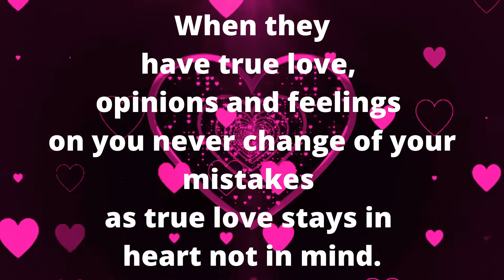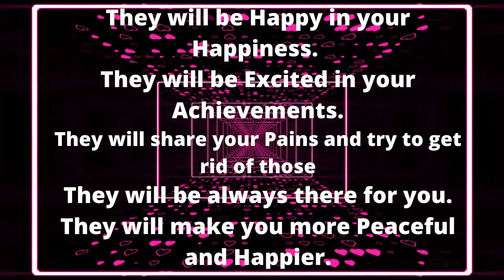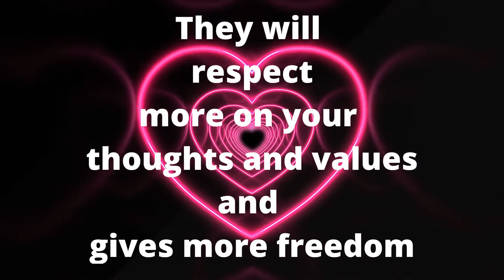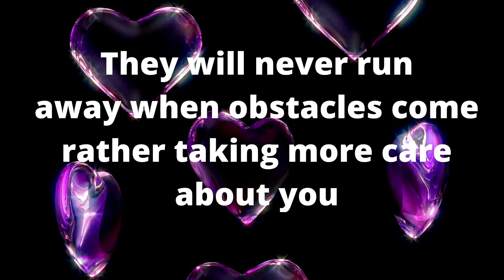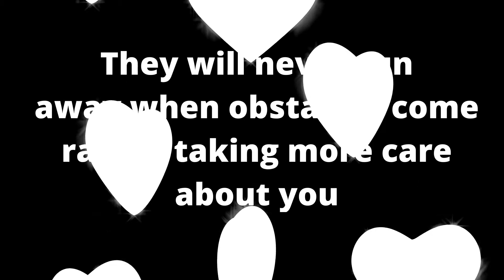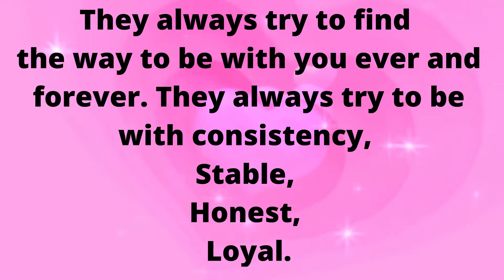10 ways to know Honest Love || If someone really loves you honestly from the bottom of heart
10 ways to know Honest Love
If someone really loves you honestly from the bottom of heart
How to know that others are really loving or cheating.
How to find the dishonest love
10 Signs someone Really Loves You
Best way to know someone really loves you